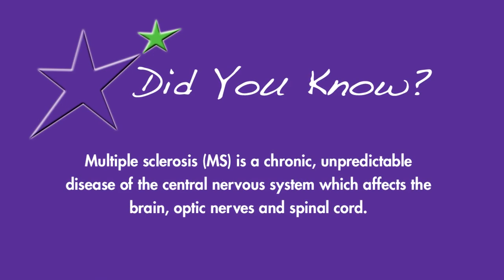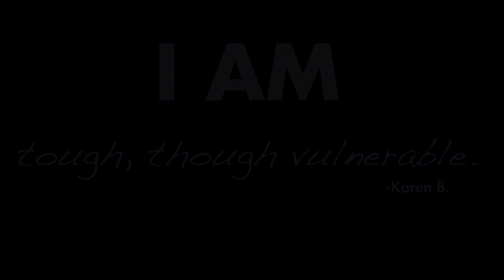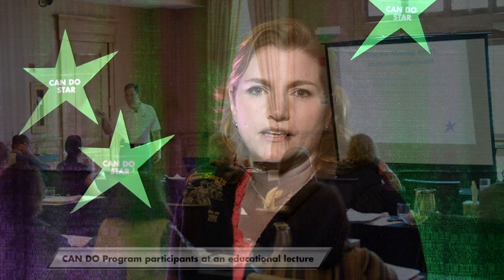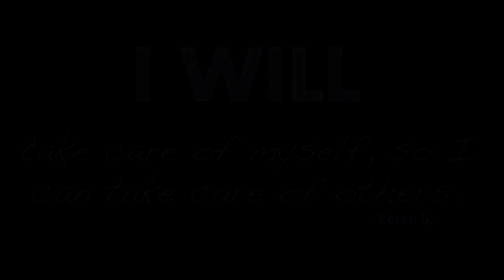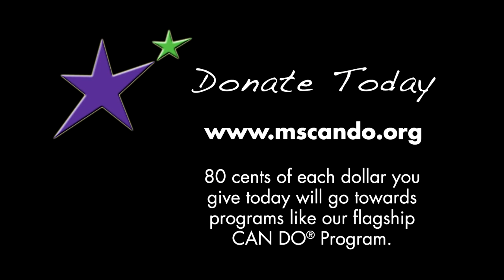Karen's "Can Do" Story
You're a highly motivated and successful lawyer, living your dream working at one of the nation's most prestigious blue chip law firms. You work ten, stress-filled hours a day and end up each night exhausted on your couch. You keep telling yourself that being this tired is from your stressful job. You are in great shape, running on a regular basis when one day you get shooting electric-like surges in your neck and down your spine. That coupled with the numbness in your limbs is enough for you to visit a doctor. In what seems like an instant, your life changes. The doctor explains that you have multiple sclerosis, an autoimmune disease that attacks your brain and spinal cord, which has no cure.
This is her inspirational story about how she will be more than her MS.

This is Karen Brisch's story of how she is more than her MS and how you can be too!